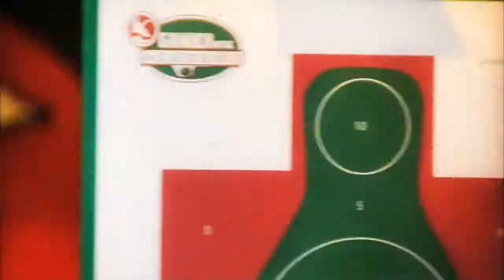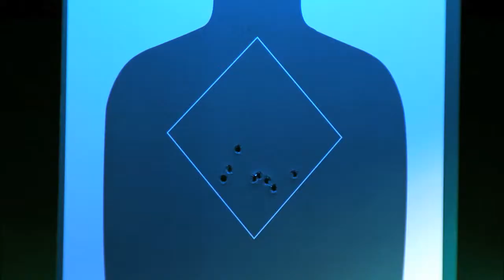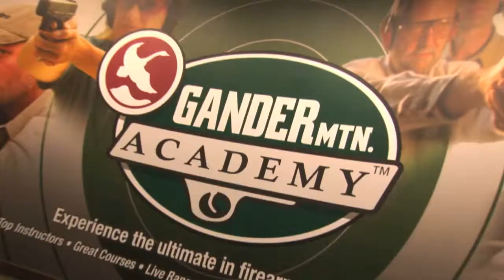Gander Mtn. Academy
An overview of Gander Mtn. Academy